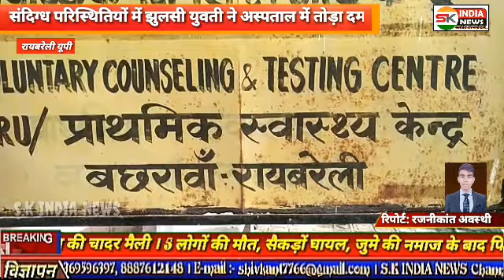संदिग्ध परिस्थितियों में झुलसी युवती ने अस्पताल में तोड़ा दम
शिवगढ़/रायबरेली: शिवगढ़ थाना क्षेत्र अंतर्गत भैरमपुर मजरे पडीराकला गांव में 20 वर्षीय युवती संदिग्ध परिस्थितियों में झुलस गई, जिसे परिजनों द्वारा आनन-फानन में सीएचसी बछरावां ले जाया गया जहां पर युवती को करीब 90% झुलसा देखकर चिकित्सकों ने प्राथमिक उपचार के पश्चात युवती को जिला अस्पताल के लिए रेफर कर दिया, जहां इलाज के दौरान युवती ने दम तोड़ दिया।
       आपको बता दें कि, जानकारी के मुताबिक भैरमपुर गांव के रहने वाले सुरेंद्र कुमार की 20 वर्षीय पुत्री रीता घर में अकेली थी। सुरेंद्र कुमार बछरावां मजदूरी करने गए थे। वहीं युवती की मां कमलेशा मवेशियों को पानी पिला रही थी तभी घर से उठता धुआ एवं चीख-पुकार सुनकर दौड़े लोगों ने किसी तरह जलती युवती को आग से बचाया, किंतु तब तक युवती बुरी तरह झुलस चुकी थी। जिसे परिजनों द्वारा आनन-फानन में एंबुलेंस से सामुदायिक स्वास्थ्य केंद्र बछरावां ले जाया गया जहां पर युवती की हालत नाजुक देखते हुए प्राथमिक उपचार के पश्चात युवती को जिला अस्पताल के लिए रेफर कर दिया गया जहां पर इलाज के दौरान युवती ने दम तोड़ दिया।
      मामले में चिकित्सा अधिकारी ने बताया कि, युवती करीब 90% जल चुकी है जिसकी हालत गंभीर देखते हुए जिला अस्पताल के लिए रेफर किया गया था। वहीं खबर लिखे जाने तक युवती के आग से झुलसने के कारणों का पता नहीं चल पाया। इस बाबत जब शिवगढ़ थाना इंचार्ज वीर सिंह से बात की गई तो, उन्होंने बताया कि, सीएचसी बछरावां से सूचना मिली थी। परिजनों से अभी तक किसी प्रकार की तहरीर नहीं मिली है। तहरीर मिलने पर विधिक कार्यवाही की जाएगी।